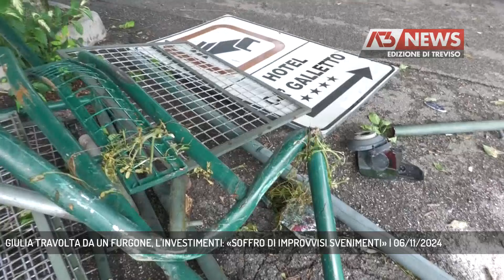GIULIA TRAVOLTA DA UN FURGONE, L'INVESTIMENTI: «SOFFRO DI IMPROVVISI SVENIMENTI» | 06/11/2024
A3 NEWS Treviso 06/11/2024 - TREVISO - Continuano le indagini sulla tragica morte di Giulia Mauri, travolta ed uccisa da un 24enne alla guida di un furgoncino in Strada Ovest. Il giovane non stava usando il cellulare e ha rivelato: «Soffro di improvvisi svenimenti» || «Soffro di improvvise perdite di coscienza». Sono queste le parole dette ai sanitari dal 24 enne che lo scorso 3 giugno travolse ed uccise Giulia Mauri. Il giovane che era alla guida di un furgone aveva spiegato ai medici, subito dopo l'incidente, di soffrire di questi repentini svenimenti. Insomma il guidatore potrebbe aver avuto un malore nel momento esatto in cui il mezzo è finito contro la povera Giulia. La Procura ha disposto che il ragazzo nei prossimi giorni venga sottoposto ad un esame medico, un accertamento sanitario in contraddittorio con la formula dell'incidente probatorio. Solo così di potrà verificare se e da quale patologia sia affetto il guidatore. Non solo ma sono anche terminati i riscontri sul cellulare del 24 enne. Il ragazzo al momento della tragedia non stava telefonando e nemmeno inviando messaggi.  Eppure il furgone quel drammatico giorno è uscito di strada, invadendo completamente la pista ciclabile e travolgendo Giulia che era in sella alla sua bicicletta. Un impatto violentissimo. La ciclista 38 anni era stata letteralmente spinta nel fiume Botteniga. Nonostante i soccorsi immediati, il cuore della giovane portata in ospedale aveva cessato di battere poco dopo. Giulia quel giorno doveva andare a mangiare dai genitori. In sella alla sua bici si era diretta verso l'abitazione della mamma e del papà. Ma si era dimenticata in ufficio le chiavi di casa ed era tornata per recuperarle. Giunta sul ponte del fiume la tragedia. Sul posto tante persone che avevano tentato disperatamente di aiutare la 38enne. Troppo gravi le lesioni riportate. L'investitore portato in ospedale in stato di shock era stato sottoposto anche agli esami tossicologici , risultati negativi. Se il guidatore fosse davvero affetto da questa sindrome ci sarebbero ulteriori interrogativi: come il giovane possa aver ottenuto le certificazioni mediche per il rilascio dei documenti di guida. (Servizio di Daniela Sitzia) - Segui Antenna Tre anche sul digitale terrestre! Visita il sito